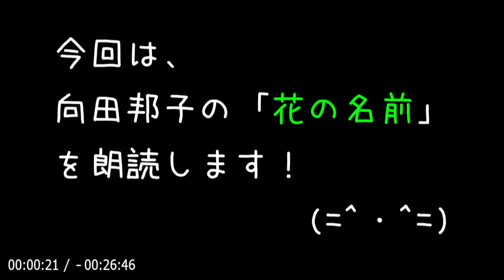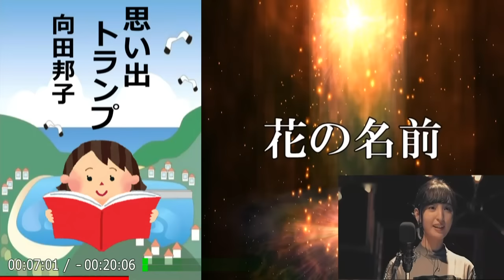【朗読】「花の名前」中年夫婦にひそむ微妙なすれ違いをつづった傑作短編。直木賞受賞作品！【エッセイ・文芸作品／向田邦子】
💬銀婚式を過ぎた主婦のもとに、夫の愛人らしき女から電話があった。
二人は、逢うことになるが―。

🔷短編集「思い出トランプ」から『花の名前』を朗読します！🔷

📌目次
00:00:00『オープニング』
00:00:27『メイン』
00:26:10『エンディング』

👩🏻向田邦子（1929年 - 1981年）
東京生れ。実践女子専門学校（現実践女子大学）卒。
テレビドラマ脚本家、エッセイスト、小説家。
ホームドラマ作品の脚本家として現在も知名度は高く、『時間ですよ』『寺内貫太郎一家』『阿修羅のごとく』『あ・うん』といった人気作品を数多く送り出した。
著書に『父の詫び状』『男どき女どき』など。

1980年『思い出トランプ』に収録の「花の名前」「犬小屋」「かわうそ」で第83回直木賞を受賞。
1981年 台湾旅行中、飛行機事故で逝去。（享年 51歳）

【関連動画】
📘【朗読】「かわうそ」おきゃんで、かわうそのような狡猾さを持つ女。直木賞受賞作品！【エッセイ・文芸作品／向田邦子】

📘【朗読】「だらだら坂」50歳の男の揺れる心理を描く！【エッセイ・文芸作品／向田邦子】

📘【朗読】「大根の月」妻の後悔が、感動的な終末を迎える！【エッセイ・文芸作品／向田邦子】

📘【朗読】「身体髪膚（しんたいはっぷ）」これを父母に受くあえて毀傷せざるは孝の始めなり【エッセイ・文芸作品／向田邦子】

📘【朗読】「父の詫び状」誰の胸の中にもある父のいる懐かしい家庭の息遣いをユーモアを交じえて見事に描き出したエッセイの最高傑作！【エッセイ・文芸作品／向田邦子】

📘【朗読】「子供たちの夜」子供たちは、大人たちに見守られながら大きくなるのだ！【エッセイ・文芸作品／向田邦子】

📘【朗読】「犬小屋」犬には犬地図というのがあるという。直木賞受賞作品！【エッセイ・文芸作品／向田邦子】